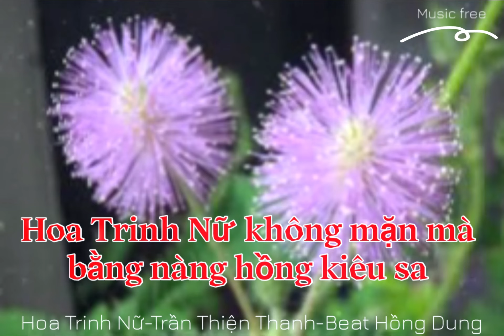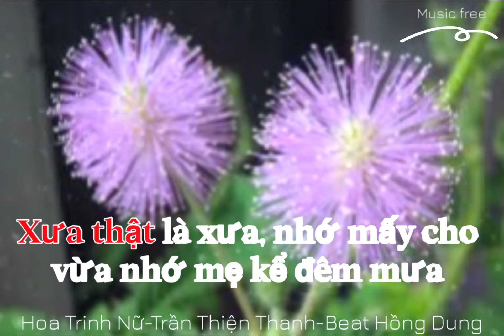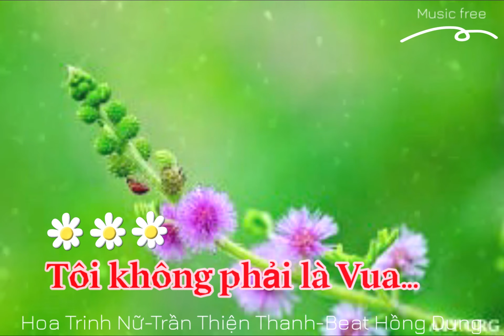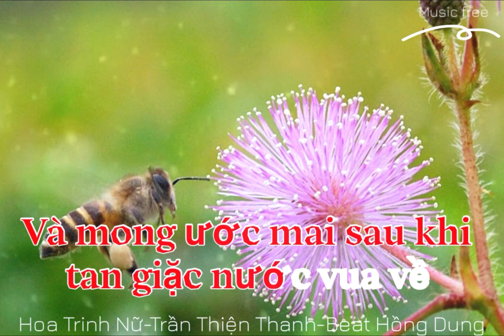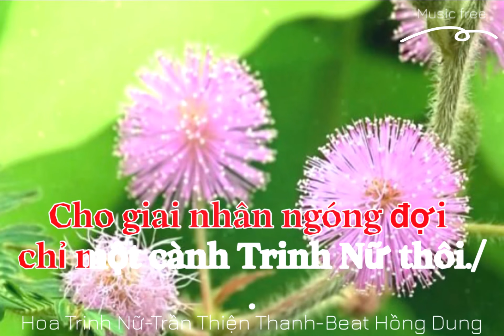Hoa Trinh Nữ/Karaoke/Tone Nữ (C)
Tên bài hát: Hoa Trinh Nữ
Tác giả: Trần Thiện Thanh
Beat: Hồng Dung